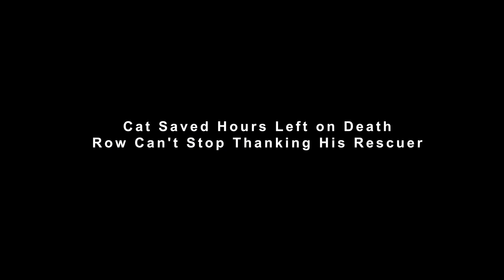Cat Saved Hours Left on Death Row Can't Stop Thanking His Rescuer